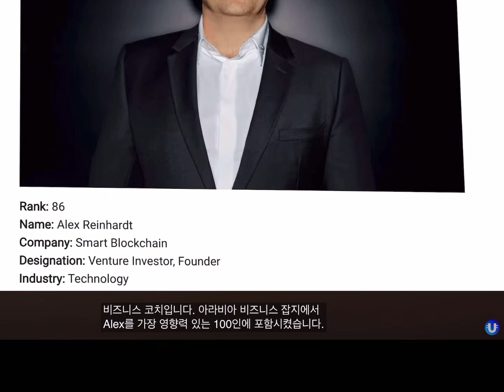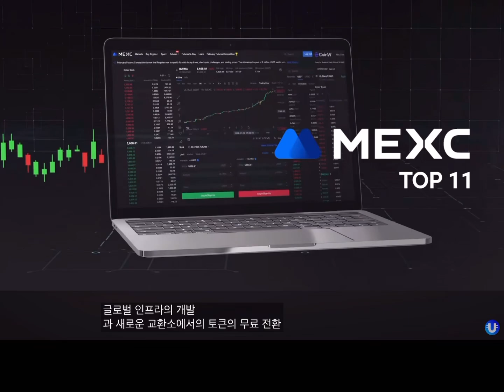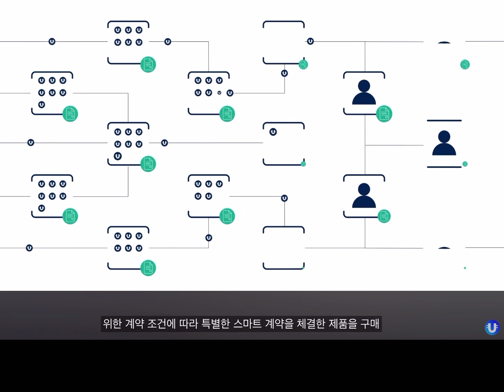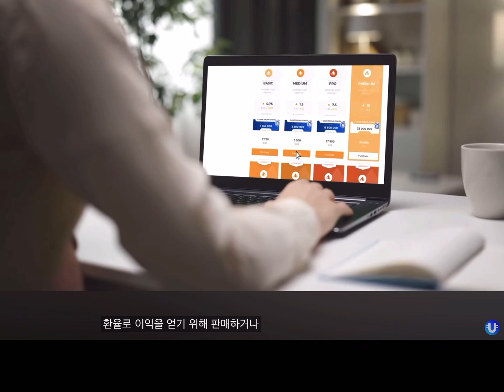Meet Ultima 한국어 자막 (구글)